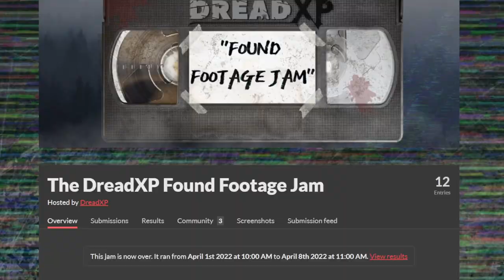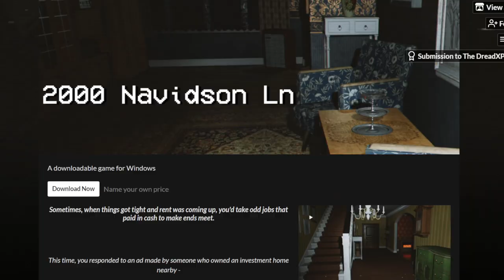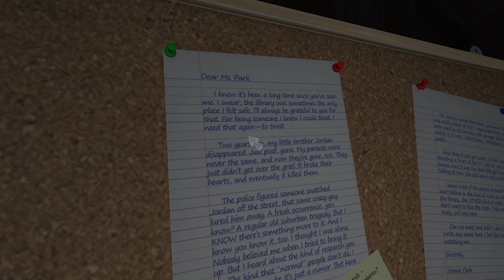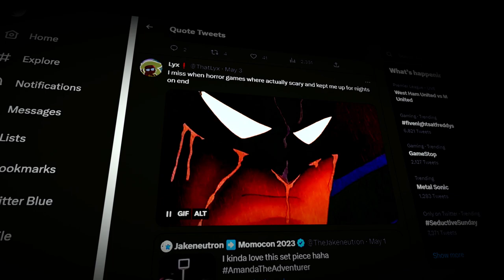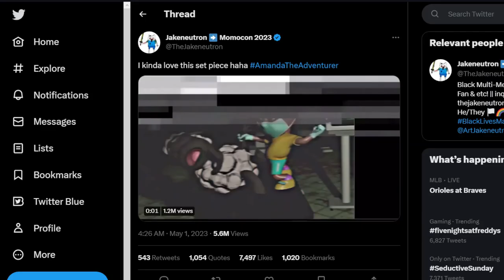This Is The ONLY GOOD ANALOG HORROR GAME (in my opinion)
subscrib e

solid 7/10

0:00 Intro
1:36 Amanda The Adventurer
3:43 The Actual Video